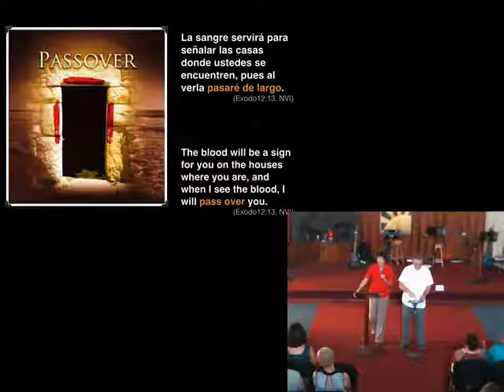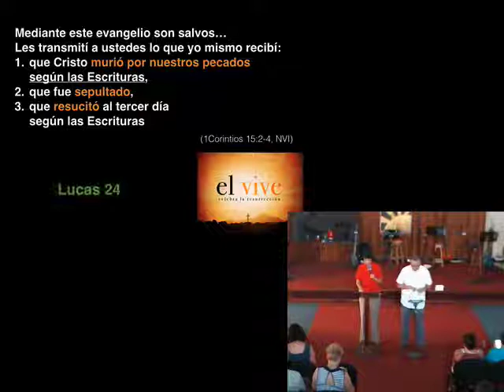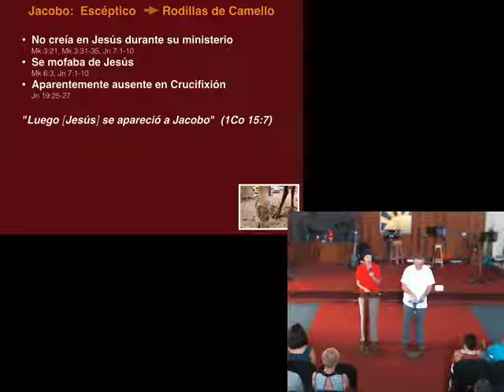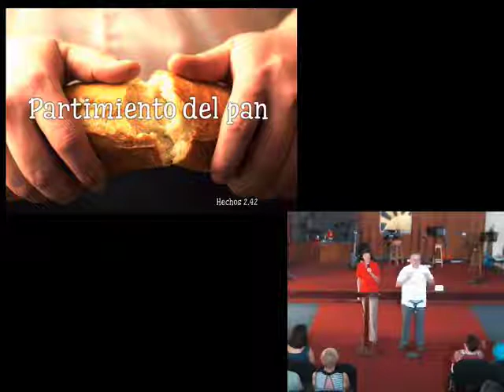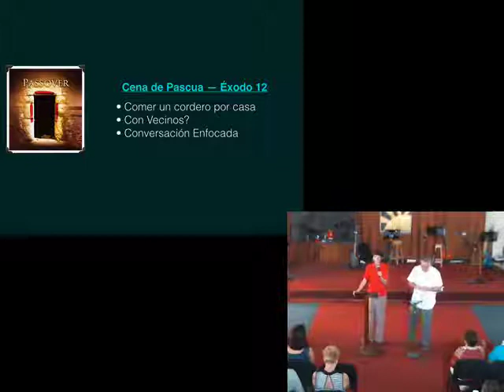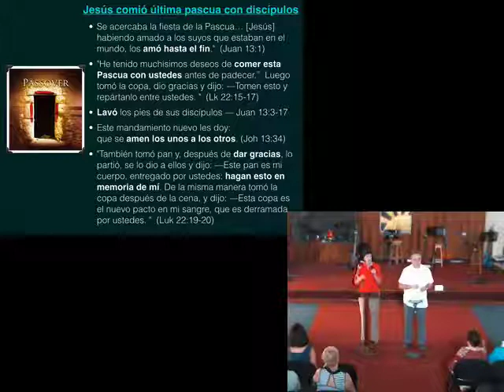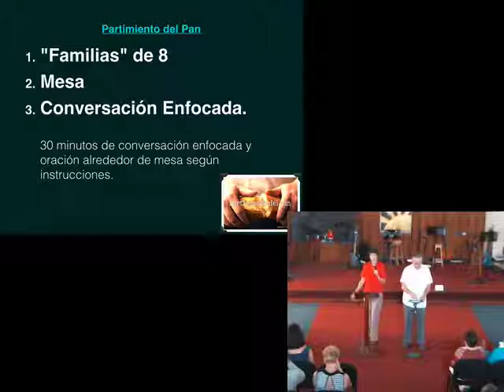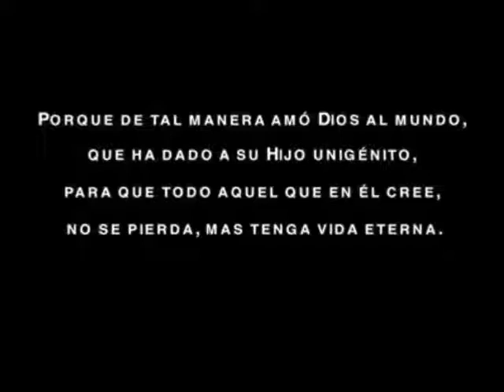El Evangelio Transmitido y el Partimiento del Pan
El domingo de resurrección,

Porque ante todo [a] les transmití a ustedes lo que yo mismo recibí: que Cristo murió por nuestros pecados según las Escrituras, que fue sepultado, que resucitó al tercer día según las Escrituras.  (1Co 15:3-4, NVI)